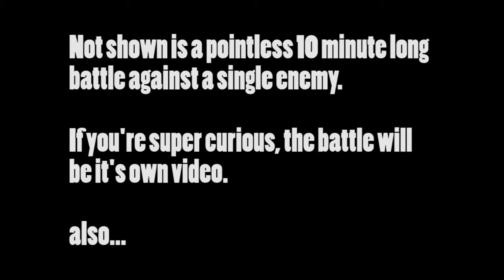Let's play Saga Frontier 32: VENGEANCE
REEEVEEENGE!